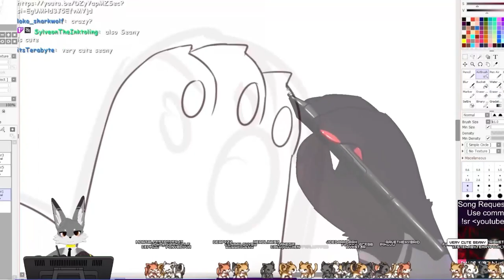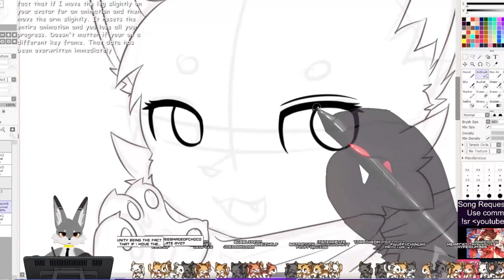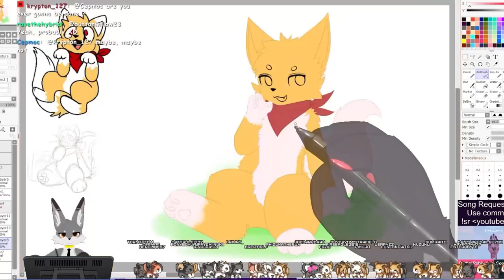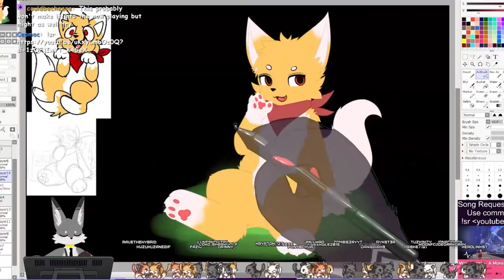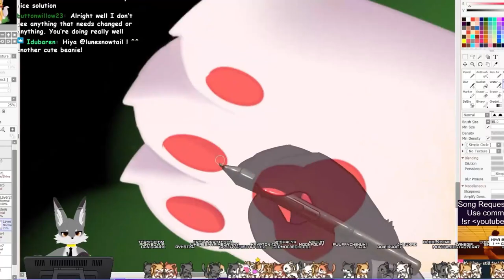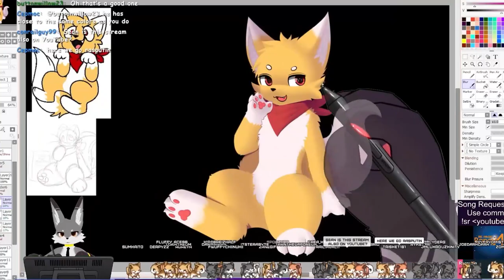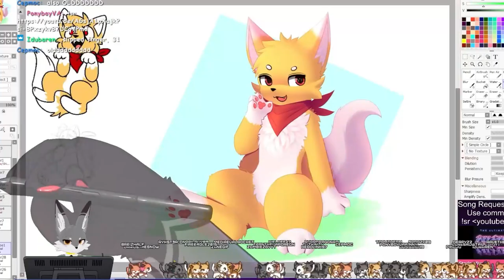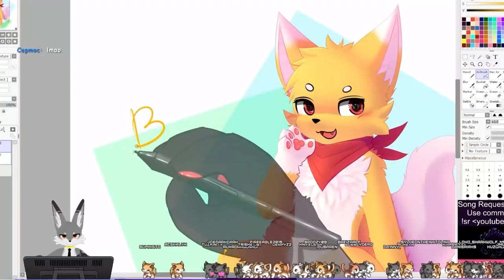Speedpaint - ButtonWillow [Commission]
Commission for buttonwillow_23 on Twitter